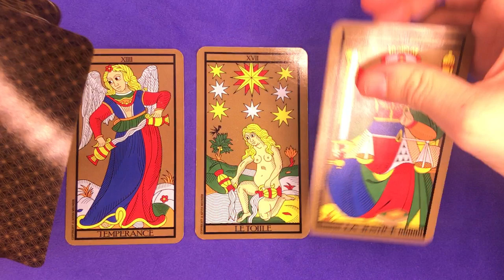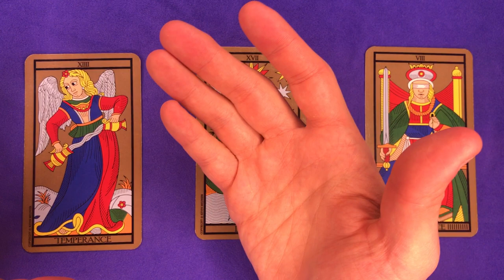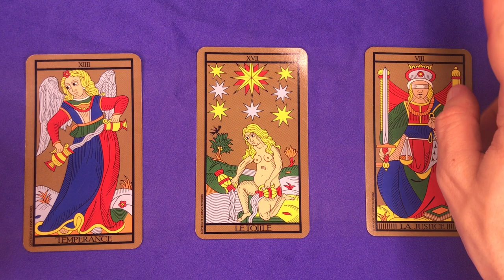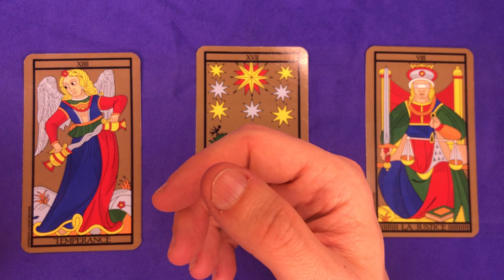☀️ [TAROT] Tirage de l'Etoile